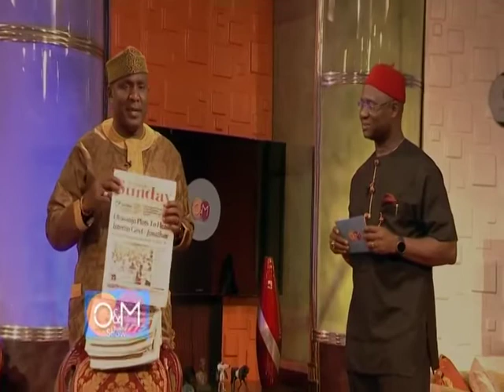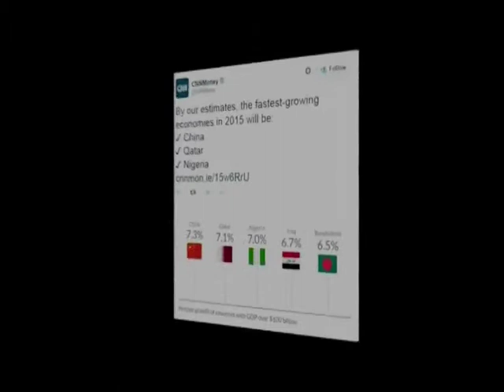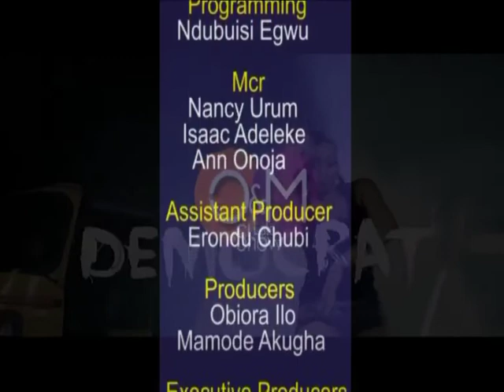O&M Sunday Show 15 2 15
O&M Sunday Show Featuring Senator Lee Ledogo Maeba (Former member committee on trade ,Customs and Immigration matters, Ifeanyi-Chukwu Okonkwo and calling in Gen Chris Olukolade